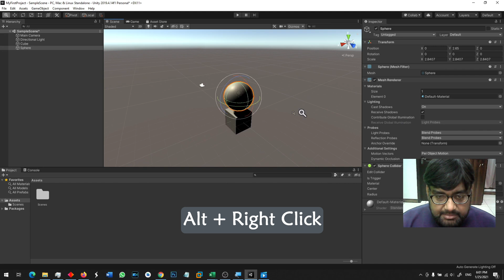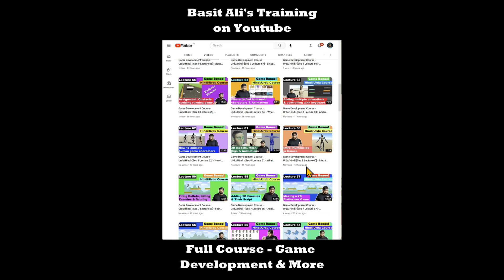Mouse Controls in Unity - Quick Tutorial [English]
One minute tutorial on how to use Mouse in Unity Editor when setting up the game scene. We will discuss how you need a 3 button mouse or a mouse with a scroller to develop games.

You can zoom in and zoom out using the mouse scroll wheel.

You can click the mouse wheel or center mouse button to use hold-tool to hold the whole world and move it around.

You can left click to select objects.

You can right click to look around as if you're turning your neck to look around.

You can press alt+left click to rotate around a central object. Just select an object and do alt+left click drag to rotate around.

Use alt+right click with your mouse to zoom in and zoom out if you don't have a mouse wheel or if you don't refer to use the wheel.